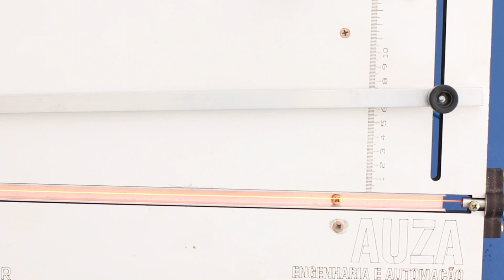DIY LEMBRANCINHA DE LUXO - CAIXA MAÇÃ - LUXURY APPLE BOX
MEU INSTAGRAM: @rafaelladuckur_designdegifts

Preparamos um material incrível com todas as medidas
Valor : R$25,00
Para saber mais entre em contato pelo 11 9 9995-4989 e escreva "caixa maçã"

Ah e se fizer a caixinha não esquece de mandar foto hein!

As melhores facas de corte: Facaria Lamase (envio para todo Brasil)